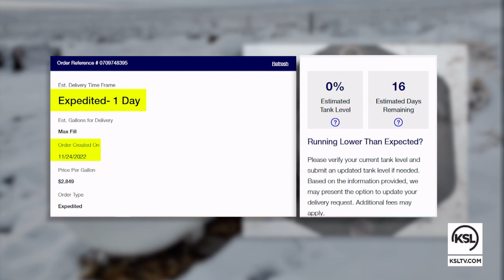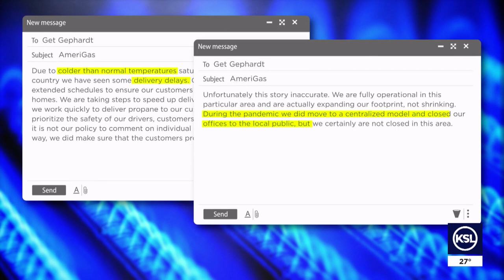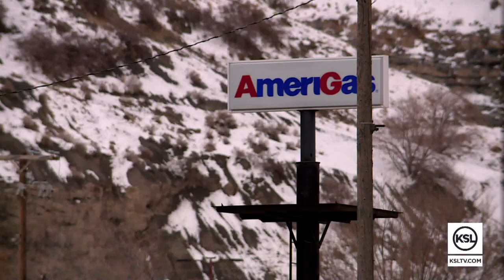AmeriGas customers nationwide Get Gephardt after waiting weeks for propane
Calls to Get Gephardt have come from across the country, all having the same problem: missing propane deliveries. So, where’s the gas?